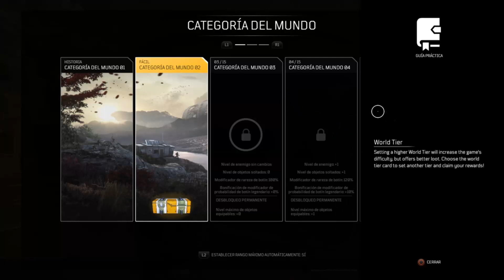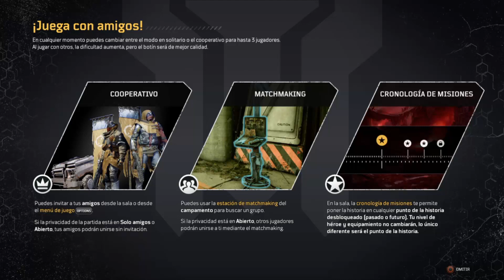🔥🔥 Outriders Gameplay PS4 | Probamos la DEMO: ¡se avecina un gran juego, Opinión personal! 🔥🔥 #1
Probamos la demo del inminente Outriders en PS4.

✅ Compra en Amazon desde mi enlace y apoya al canal
✅ Plan L para 5 webs con 1 dominio gratuito:
⭐⭐⭐⭐⭐ Regalos de Amazon para ti ⭐⭐⭐⭐⭐
30 dias de Amazon Prime
-30 dias de Amazon Music Unlimited
-30 dias de Amazon Business
-30 dias de Amazon Kindle